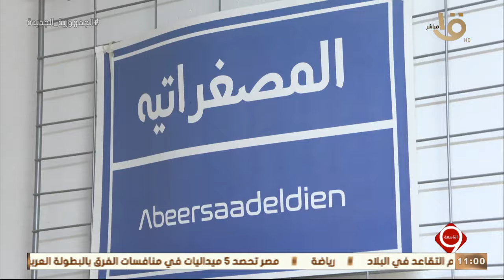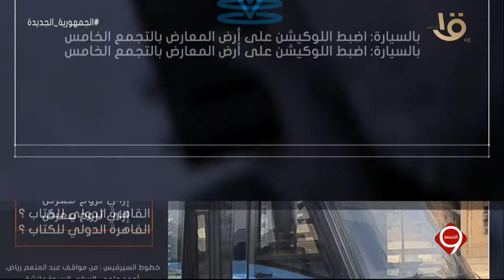التاسعة | الرئيس السيسي - منافذ وزارة الزراعة - المتحدث باسم وزارة الري - صناعة المحمول في مصر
التاسعة | الرئيس السيسي - منافذ وزارة الزراعة - المتحدث باسم وزارة الري - صناعة المحمول في مصر.. الحلقة الكاملة 5-2-2023